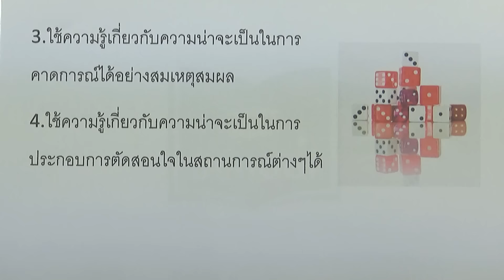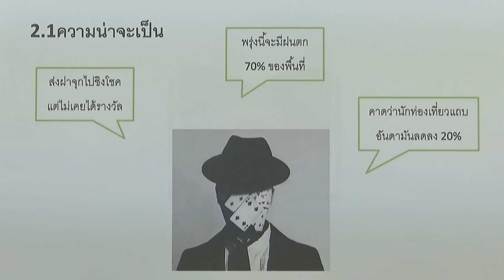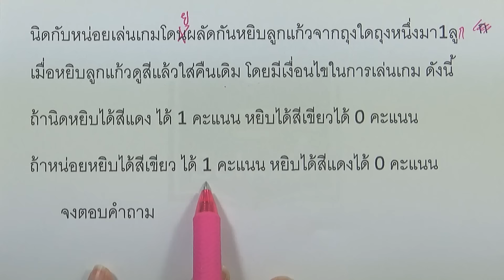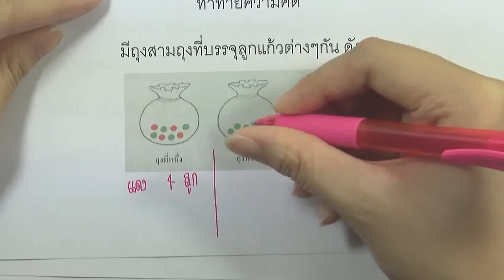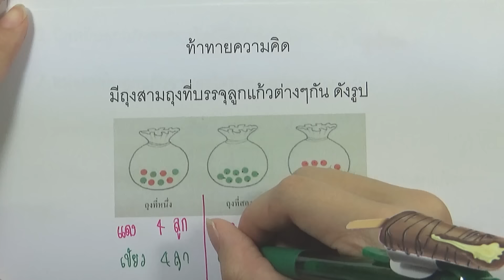2.1 ความน่าจะเป็น